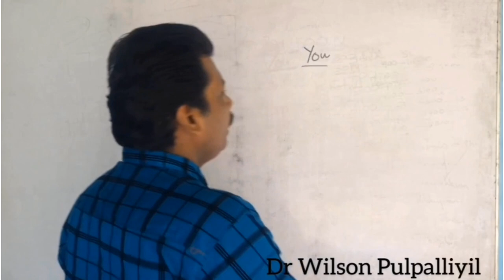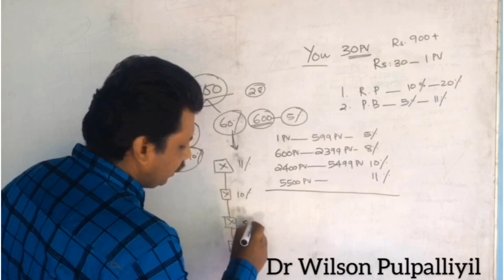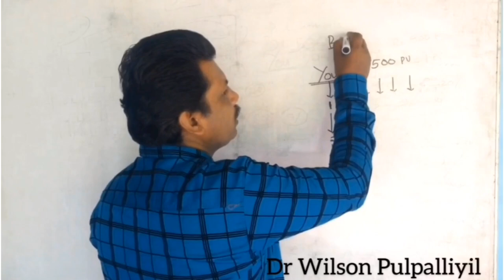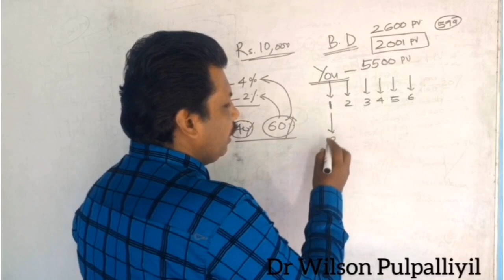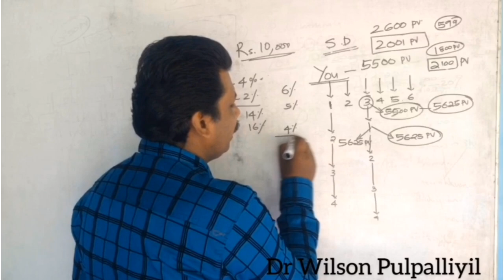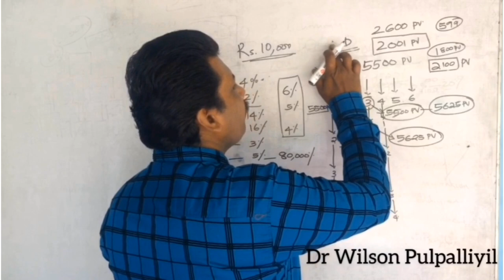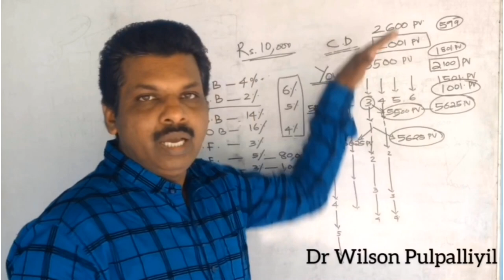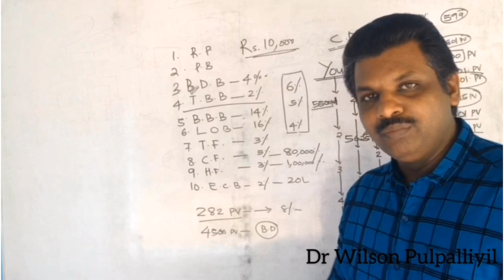വെസ്റ്റിജ് ബിസിനസ്സ് പ്ലാൻ വളരെ വിശദമായി - Dr Wilson Pulpalliyil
2021 ജൂൺ 2 മുതൽ വെസ്റ്റിജ് കന്പനി Update ചെയ്ത ബിസിനസ്സ് പ്ലാൻ മുഴുവനും വളരെ ലളിതമായി വിശദീകരിക്കുന്നു.

വെസ്റ്റിജ് കമ്പനിയെയും ഉത്പന്നങ്ങളെ കുറിച്ചുള്ള വിഡിയോക്കൾ ലഭിക്കാൻ ഈ Whatsapp ഗ്രൂപ്പിൽ ജോയിൻ ചെയ്യുക